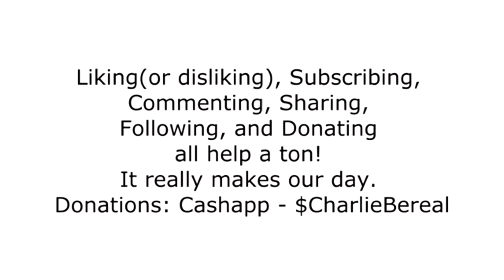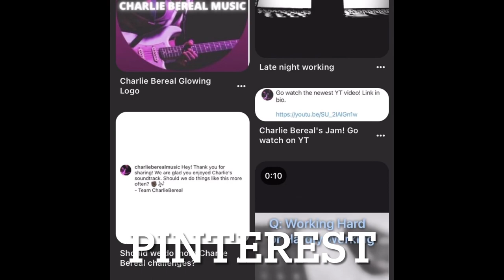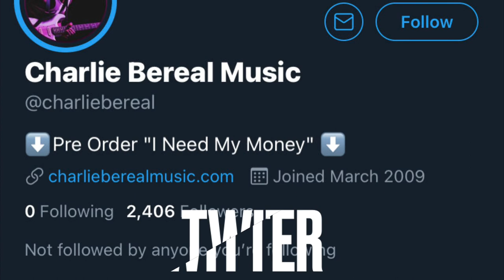Team CharlieBereal Daily Vlog #17 Charlie Bereal Studio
Team CharlieBereal here! We hope you enjoy!

In this video, we go get Charlie's expensive studio equipment from his music studio. We hope you enjoy! The background track is Charlie Bereal's Soul Jam on Youtube!

Amazon Music: